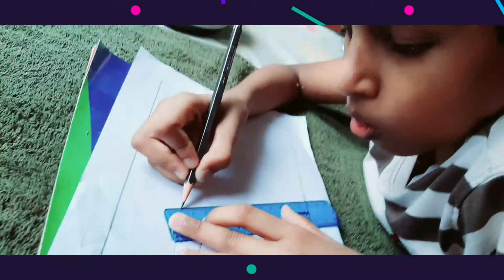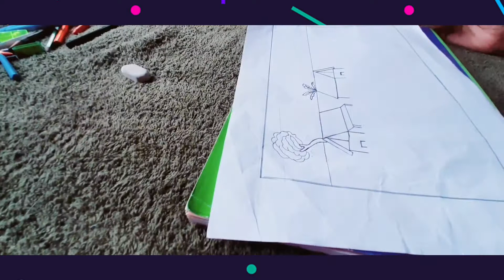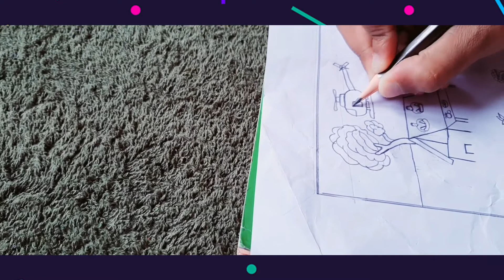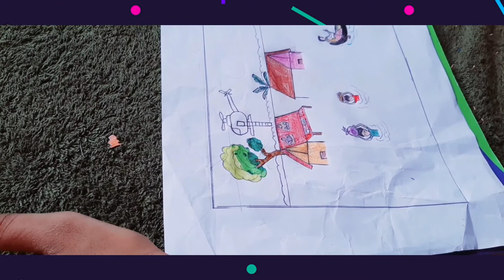HOW TO DRAW FLOOD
Used items
1, pencils
2, water colour
3, crayons